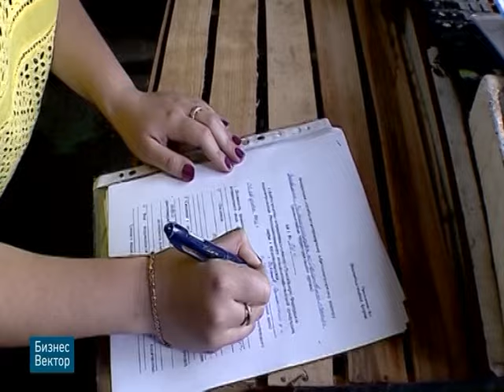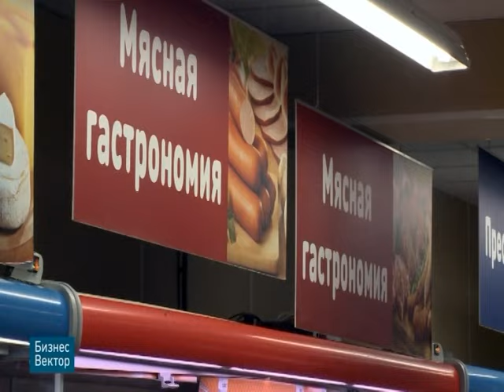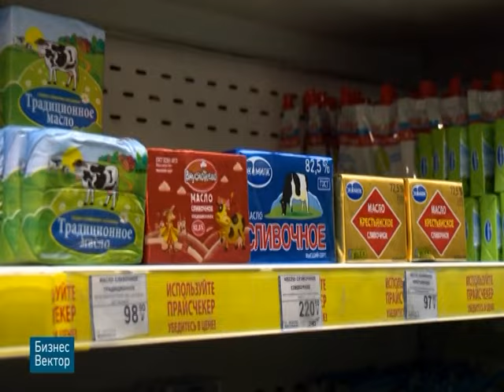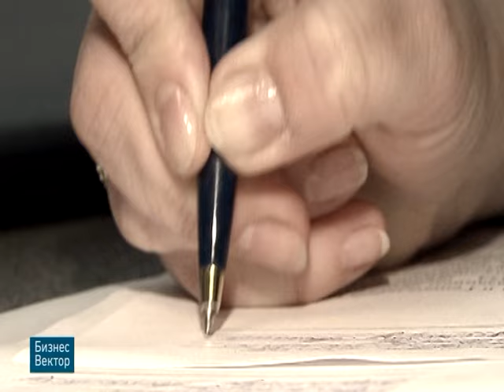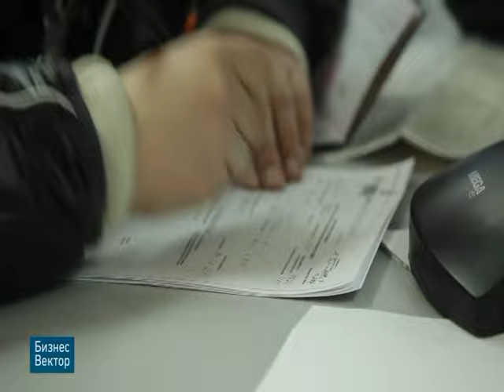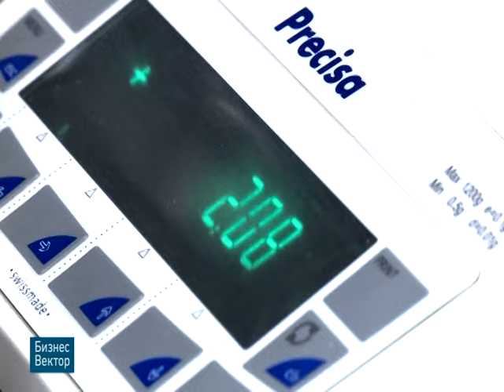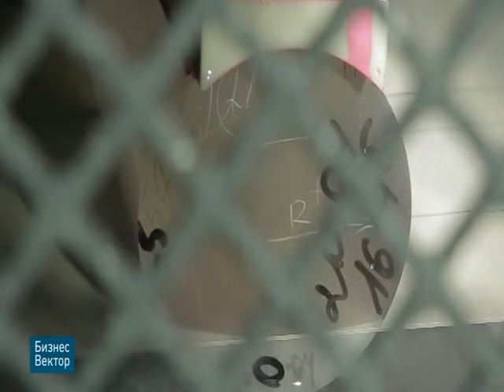«БизнесВектор» - телепроект ТПП РФ и «Россия24» от 26.08.2016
Проверяй, но доверяй. Реформа государственного контроля и надзора: что сделано и что предстоит изменить? Общественный контроль: кто может скрываться под маской общественника и "кошмарить" бизнес. Как улучшить деловой климат в стране?